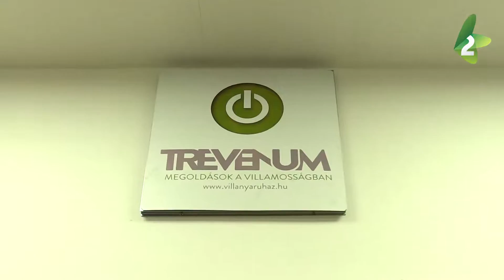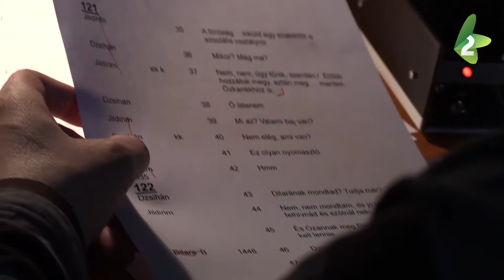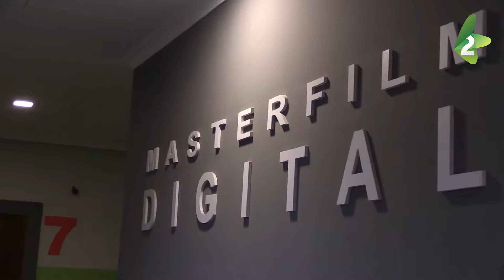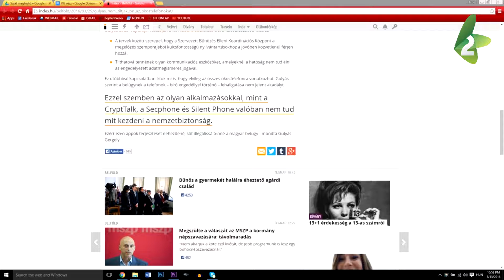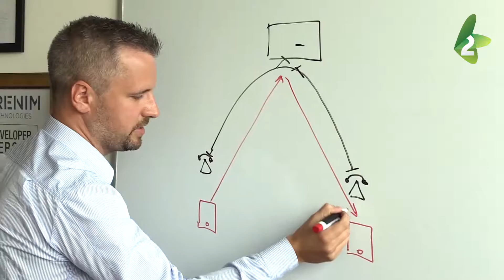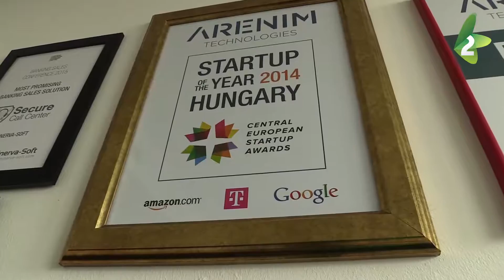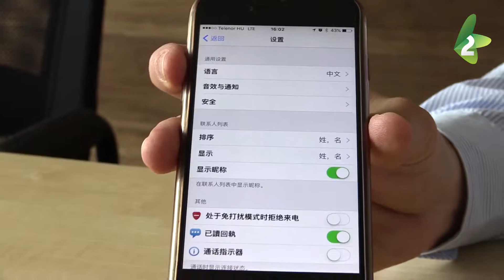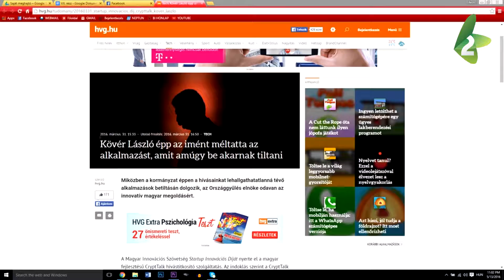Budapest, retour | 2016. május 15-ei adása | 7. rész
A Mayfly Filmklub produkciója a Vajdasági RTV megbízásából.
Havi rendszerességgel megjelenő magazinműsor a Budapesten élő vajdaságiakról.

Szerkesztő-riporter: Laskovity J. Ervin
Rendező, operatőr, vágó: Zsolnai Ákos